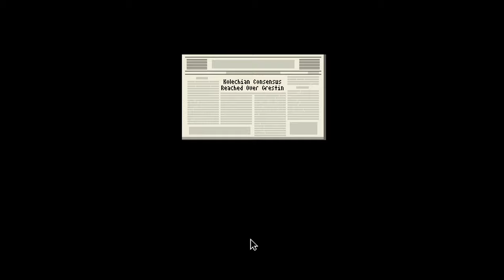End of the Ezic | Papers please w/commentary Finale